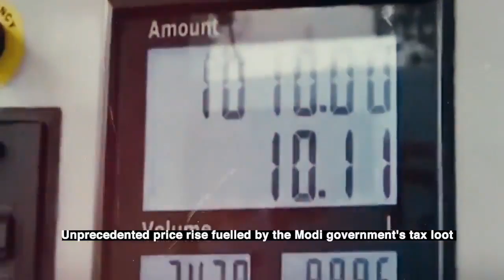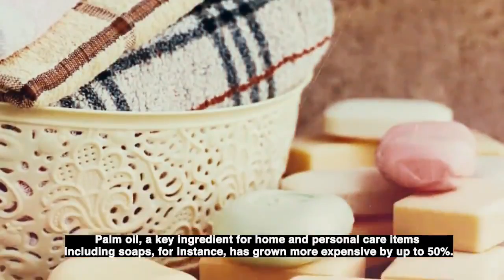76% want govt to cut excise duty on petrol and diesel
The Indian people have lost all faith in the Modi govt. & how could they not? This govt has done nothing to prove it is competent enough to govern our nation.